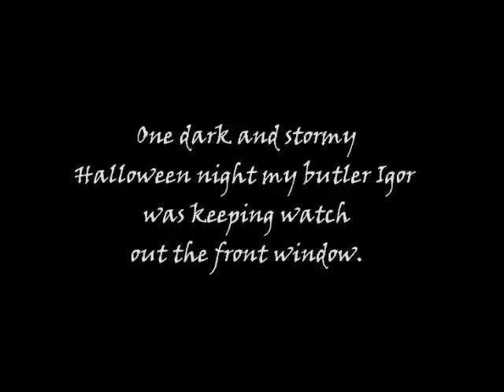Halloween 2012 ~ Igor, my butler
I had Igor, my butler, set up in a window with some strobe lightning.  This is what the effect looked like...sorta.